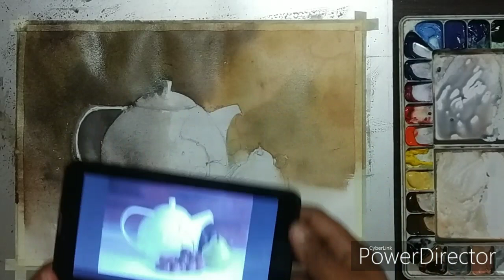Process Of A Still Life Painting In Watercolor For Intermediate Students By Indian Fine Art Gallery.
Process of a still life painting in watercolor by Indian fine art gallery channel.. Step by step.
paper use- chitrapat paper rough 270 gsm
colour use- camel artist watercolor

insta link -I'm on Instagram as @naskar4104. Install the app to follow my photos and videos.